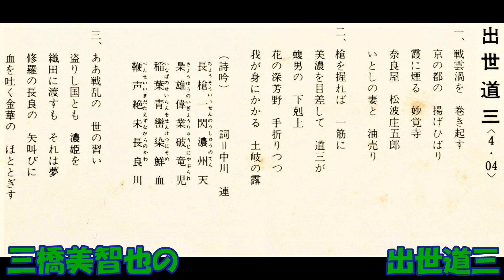三橋美智也の 出世道三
舞踊歌謡特選 三橋美智也編　中川連作詞 細川潤一作曲・編曲 三橋美智也 琴
 米川敏子 キングオｰケストラ　SKK－824    (SKLB  6914)   キングレコ－ド　昭和49年発売。本アルバムに収録されていますが、シングル盤が発売されたかどうかは不明です。